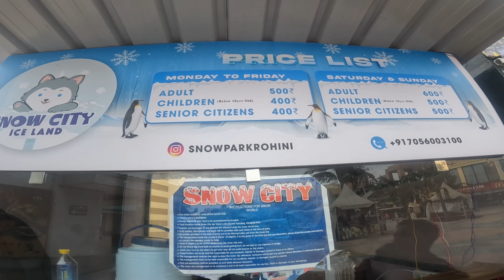मिल ही गया दिल्ली का कश्मीर 😍Snow City Adventure Island | Cheapest Snow City in Delhi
Snow City Adventure Island | Cheapest Snow City in Delhi | Snow World in Delhi | Snow City Rohini

My Gears,
Ring light